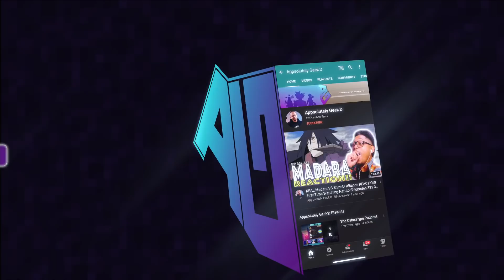Naruto and Sasuke vs Jigen! - Boruto episode 200 - 204 Super Reaction